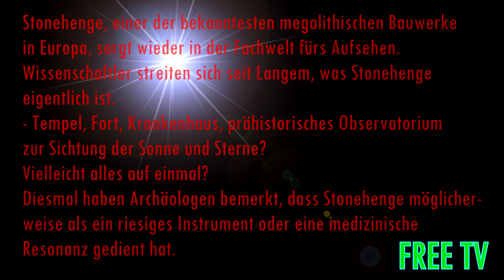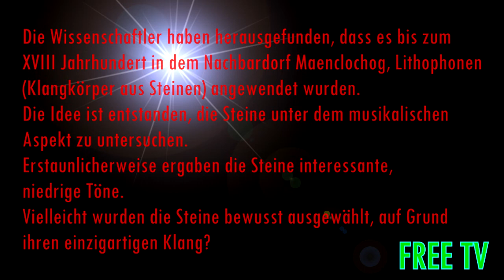Stonehenge, gigantischer Musiktempel?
Stonehenge, einer der bekanntesten megalithischen Bauwerke
in Europa, sorgt wieder in der Fachwelt fürs Aufsehen.